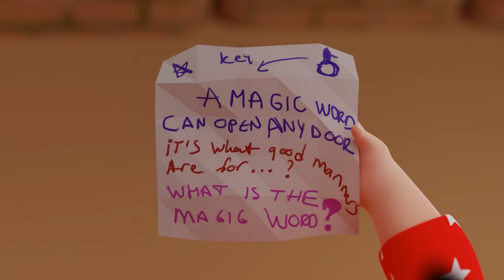The Mother Duck Quest in Halloween 2024 | Mary's Nursery Rhymes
Click for more fun and educational videos!